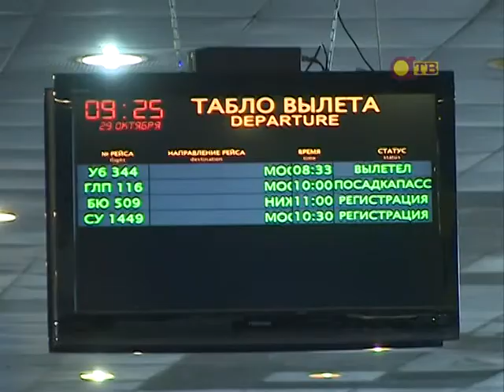"Аэрофлот" залетел в Бурятию